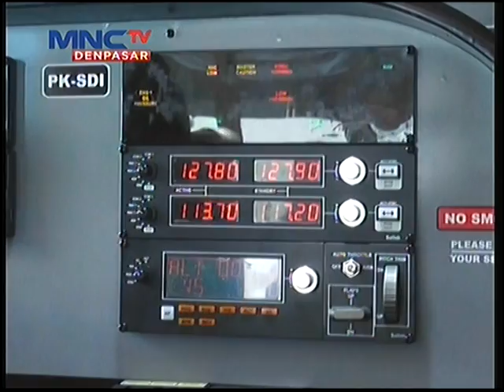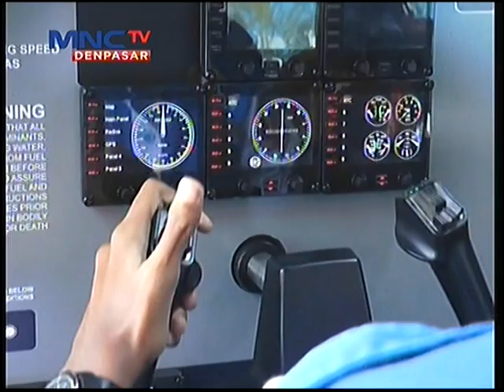LINTAS BALI - SMK PENERBANGAN CAKRA NUSANTARA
MENYEDIAKAN FASILITAS BELAJAR MOBIL PESAWAT UNTUK CIPTAKAN SDM SIAP KERJA

Jangan lupa menyaksikan Lintas iNews Bali hanya di MNCTV Denpasar agar Anda tidak tertinggal informasi Senin - Jumat pkl 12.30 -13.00 Wita